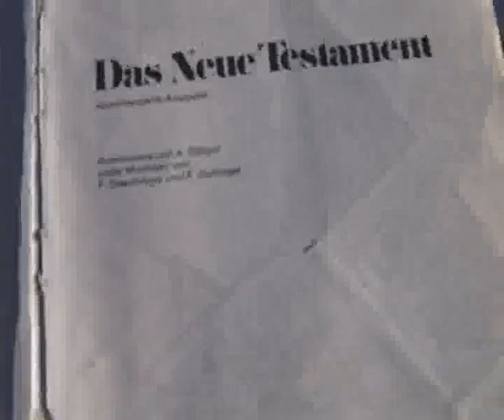Kommentiertes Neues Testament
Ankündigung eines Server-Projektes: Vorlesungen der Heiligen Schriften -
(Neues Testament: kommentiert durch A. Stöger, gesprochen von Johannes-Alfred Platter)